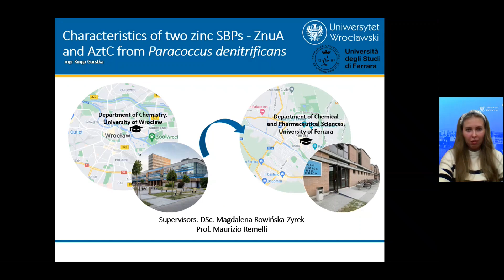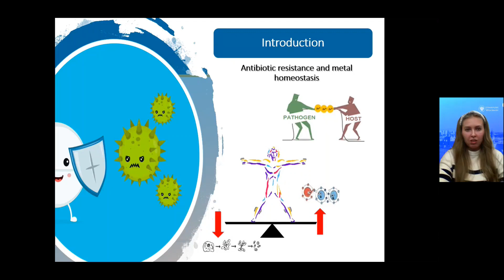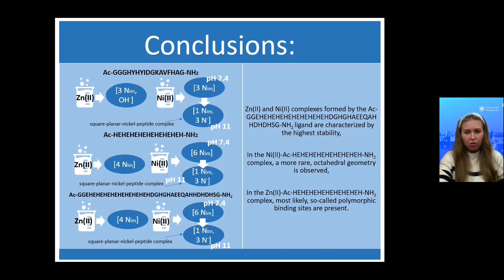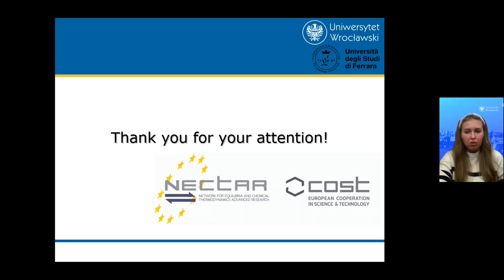NECTAR - STSM Kinga Garstka: from the University of Wroclaw to the University of Ferrara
Short Terms Scientific Missions (STSMs) are exchange visits to support individual mobility, strengthen existing networks and foster collaboration between COST Action Participants. A STSM should specifically contribute to the scientific objectives of the COST Action, whilst simultaneously allowing those partaking in the missions to learn new techniques, gain access to specific data, instruments and/or methods not available in their own institutions.
Within NECTAR, STSM are one of the networking tools to achieve the scopes of the Action, which are to create a network based on the stimulating collaboration between research groups, to promote knowledge exchange, and to achieve high technological progress in the field of the thermodynamic study of chemical equilibria.

Kinga Garstka, PhD student at the University of Wroclaw and young participant in our action, had the opportunity to visit the University of Ferrara funded by the COST Action to perform her research. This was for her a great opportunity to improve her skills and encourage collaborations.
The 6th call for STSMs application is still open! Apply before 28th of February 2022.